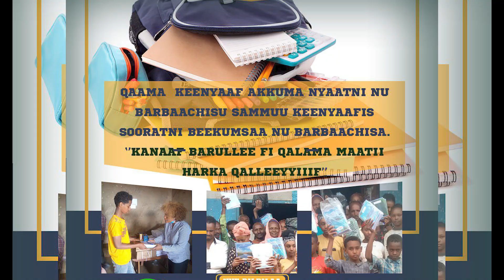oduu horn media (sep 2,2023)